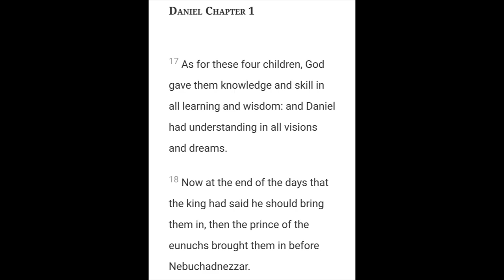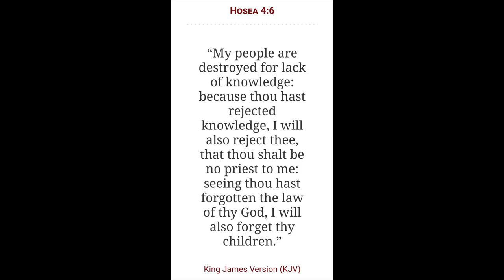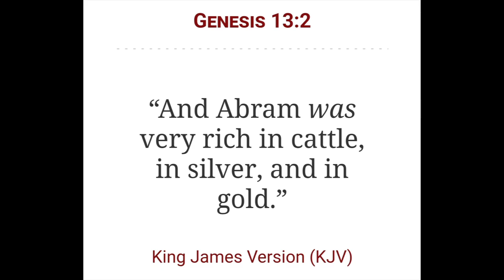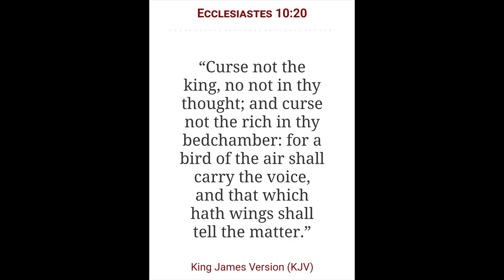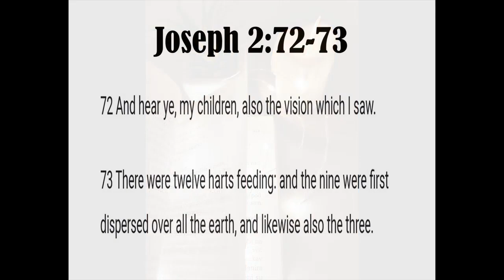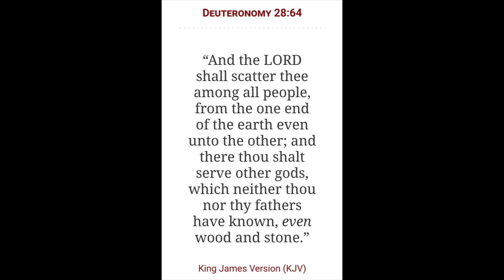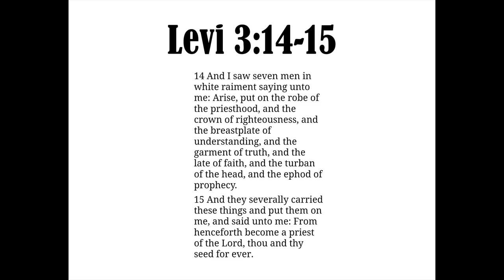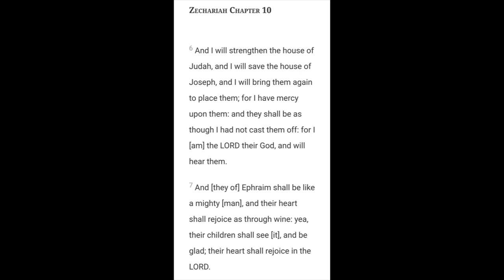Your Dreams Decoded | The Spirit Realm Series | Chapter 14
2 Chronicles 7:14

Open Diary